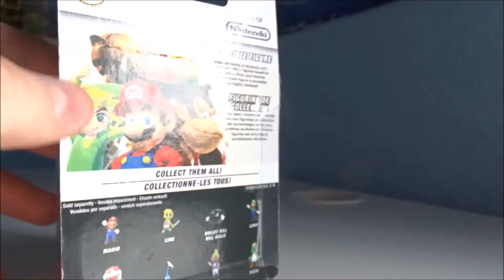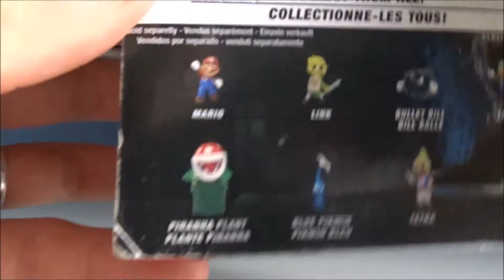Unboxing figura de Tetra (World of Nintendo).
¡Bienvenidos a este nuevo vídeo del canal!
Y también es el último vídeo... ¡hasta que acabe los exámenes de febrero!
Sip... voy a irme fuera del Reino Sagrado para hacer frente a las maldades de afuera... ¡No! ¡No son los Stalfos! ¡No! ¡No son los Nudillos de Hierro! ¡Son los exámenes!

Pero no os preocupéis, que el 21 de febrero habrá especial 30 aniversario de la saga =D
Y a partir de ahí seguiremos con el canal como siempre... hasta los exámenes de junio xD